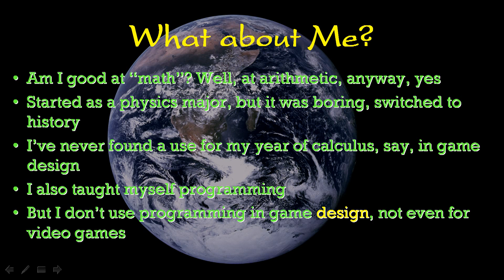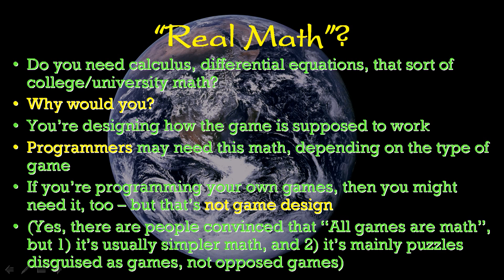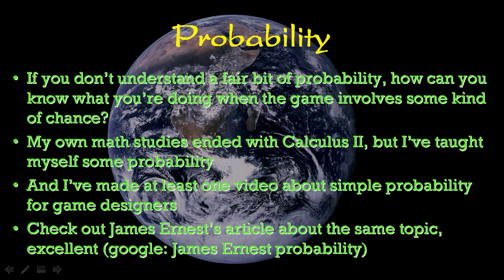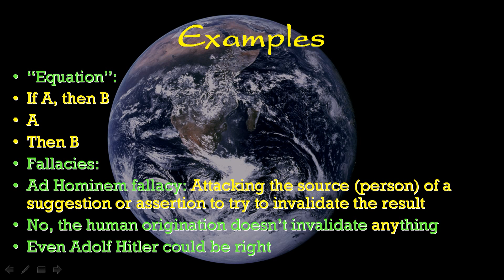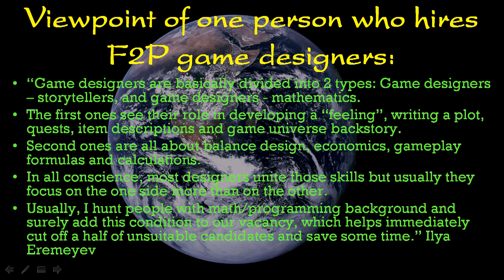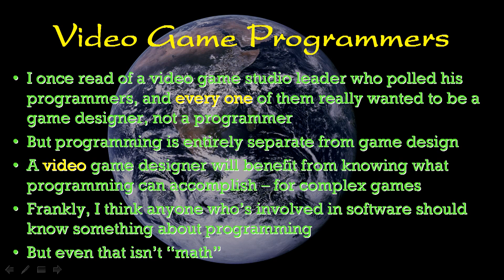Does game design require a lot of math?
Short answer, "no". But it does require a good grasp of probability, and a strong grasp of logic.

Online courses listed at pulsiphergames.com.

But unlike Kickstarter, this is continuing, monthly, support (at a level as low as $1 a month). Producing a video a week has interfered with my other activities (including text blogs), and may be one reason why it's taking me so long to get Britannia's new edition together. If I can attain a modicum of support via Patreon I can continue to justify the time I'm spending to produce free material. (I'd also like to get rid of the advertising on YouTube.)